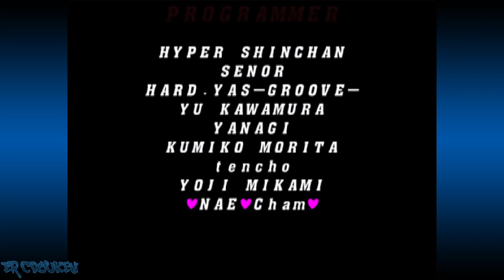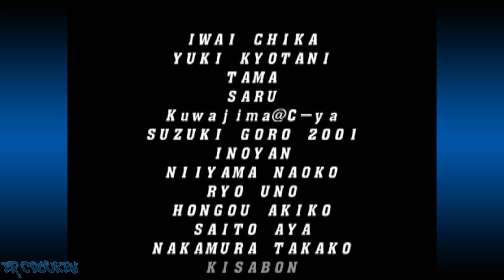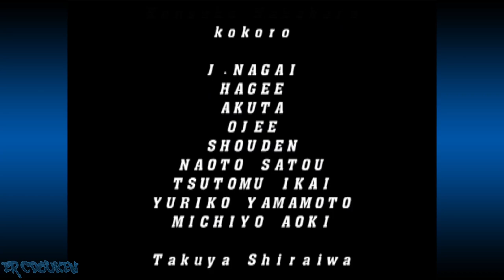Capcom vs. SNK 2 (PS2) - Cammy/Terry/Hibiki Arcade Ratio Playthrough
Playthrough of the PS2 version of my favorite fighting game, CvS2. I play ratio team with my usual team of Cammy, Terry, and Hibiki. Sadly, I did not get any of the bosses in this playthrough (not even Bison/Geese). And sorry for any stuttering in this video (I was playing my actual disc copy, and my disc drive is old).

00:00:00 Intro/Title/Character Select
00:02:06 vs Yuri and Cammy
00:04:30 vs Sagat/Dan/Haohmaru
00:06:58 vs Zangief/Sakura/Raiden
00:10:03 vs Benimaru and Cammy
00:12:51 vs Ryu and Yun
00:14:55 Ending/Credits